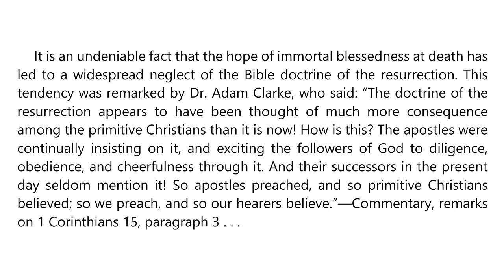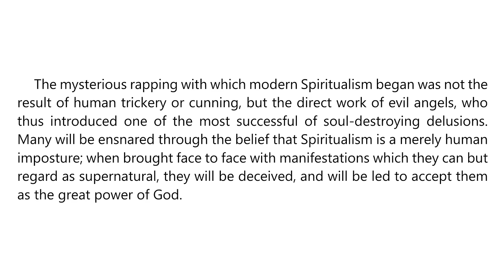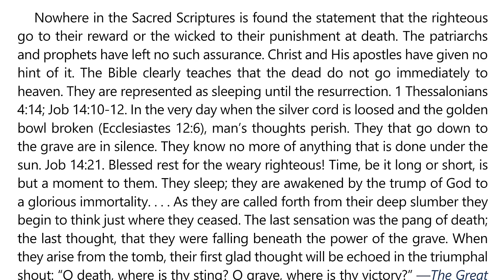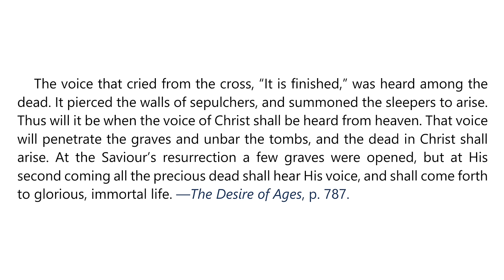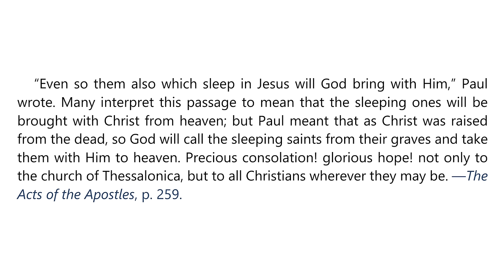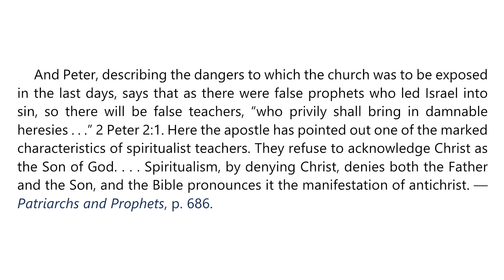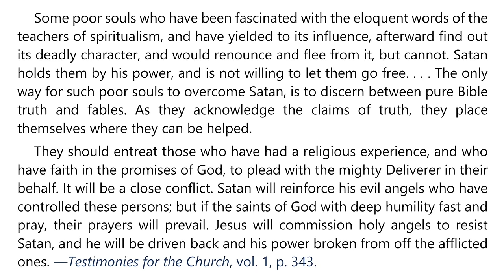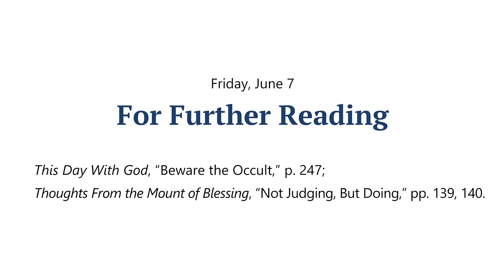2024 Q2 Lesson 10 – EGW Notes – Spiritualism Exposed – Audio by Carla Morris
00:00 | Sabbath Afternoon, Jun 1
03:37 | Sunday, Jun 02
07:06 | Monday, Jun 03
10:29 | Tuesday, Jun 04
13:49 | Wednesday, Jun 05
17:46 | Thursday, Jun 06
21:23 | Friday, Jun 07